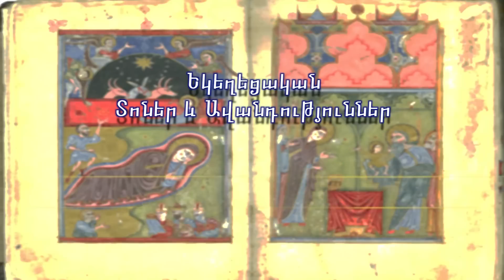Church Traditions - Transfiguration of our Lord Jesus Christ (Vardavar)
Nune Torosyan interviews Fr. Hovel Ohanyan, Pastor of St. Vartan Church of Oakland.
The topic of the show is the Transfiguration of our Lord Jesus Christ.